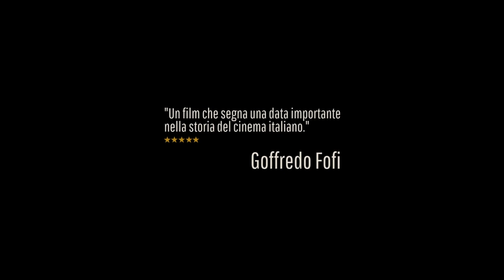Per un figlio Trailer ufficiale